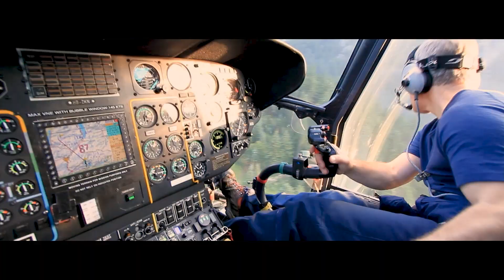How forests fuel our bioeconomy [ITALIAN Subtitles]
Forests supply the raw material to support the European bioeconomy. Find out what the role of the State Forest Associations is and what the materials they provide can be used for!

To find out more about the Flying Whales airships, check out